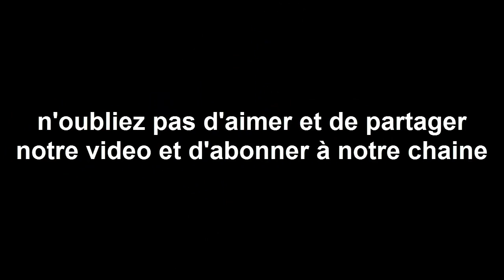Horoscope du jour 22/ 9 /2017